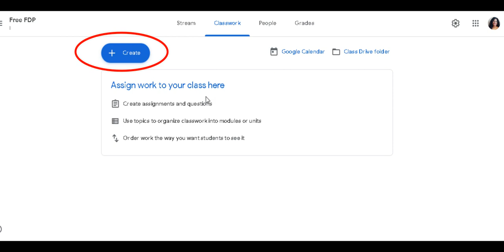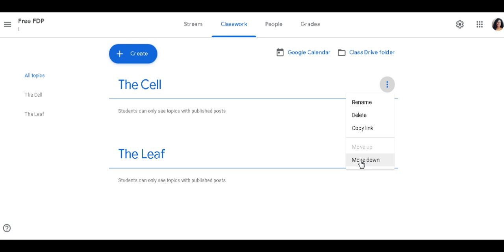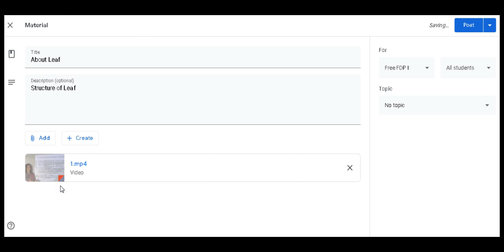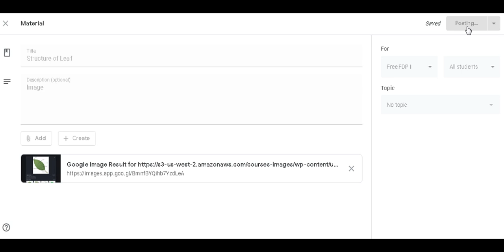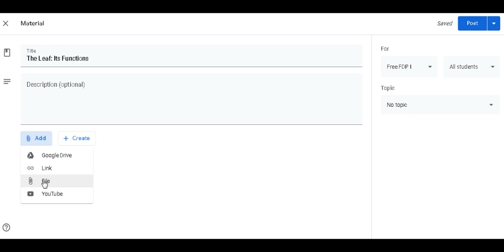MOOC I : Google Classroom- Add Material to Google Classroom गूगल क्लासरूम पाठ्य सामग्री PART--1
This is video 2 of MOOCI: Google Classroom
You are invited to join the innovative MOOC on google classroom.
This innovative MOOC on google classroom is the part of a digital initiative to assist teachers and learners to use technology in teaching especially in the times of Covid-19 pandemic.

MOOC I: गूगल क्लासरूम में आप का हार्दिक स्वागत है
सबसे बड़े, नवीन, रचनात्मक, और सर्जनात्मक  MOOC में  आपका बहुत-बहुत स्वागत है।
पोस्ट देखते रहें, और निर्देशों का पालन करें।
 1. दिए गए लिंक पर क्लिक कर के आप  पाठ्यक्रम साइट पर जाएँ।

2. निम्न लिंक पर क्लिक कीजिए और नामांकन फॉर्म भर कर आप इस कार्यक्रम में सम्मिलित हो सकते हैं।

 4. अब गूगल कक्षा में शामिल होने के लिए कोड vnekcqe का उपयोग करें।

15 अगस्त 2020 से सबसे बड़ा डिजिटल ऑनलाइन नवीन, रचनात्मक, और सर्जनात्मक  MOOC शुरू होगा।
 तब  तक आपको ऑनलाइन पाठ्यक्रमसाइट (course  site ) पर जाने और Google कक्षा में शामिल होने का सुझाव दिया जाता है।

 आपके सुखद वो सर्जनात्मक अधिगम( सीखने) की  कामना करते हैं।
 1. दिए गए लिंक पर क्लिक कर के आप  पाठ्यक्रम साइट पर जाएँ।

2. निम्न लिंक पर क्लिक कीजिए और नामांकन फॉर्म भर कर आप इस कार्यक्रम में सम्मिलित हो सकते हैं।

 4. अब गूगल कक्षा में शामिल होने के लिए कोड vnekcqe का उपयोग करें।

15 अगस्त 2020 से सबसे बड़ा डिजिटल ऑनलाइन नवीन, रचनात्मक, और सर्जनात्मक  MOOC शुरू होगा।

The ongoing massive open online course will commence from August 15, 2020.
I invite all interested ones to watch the videos and follow the links to be the part of this one and only innovative MOOC.
Follow the given links
• MOOC I : Google Classroom
Objectives-
To facilitate the use of Google Classroom in these unprecedented times of Covid- 19.
Disseminate learning and creativity through innovative Massive Open Online Courses.
To make Learning a joyful experience.
Learning Outcomes
After perusing the course an individual would be able to able to
• Create and join Google Classroom.
• Set Classroom themes
• View announcements
• Add topic and content to assignments
• Share videos, links or images
• Schedule assignments or announcements
• Organise courseware
• Create forms and quiz
• Assess students
• Use rubrics
• Integrate certificate
• Use Google Calendar
• Export grades
• Set permissions
• Maintain Grade
• Send parent summaries
• Use Google Meet
• Use Google Canvas
Join the course now to be the part of this one and only lovable learning experience.